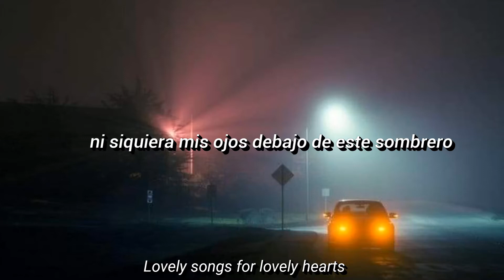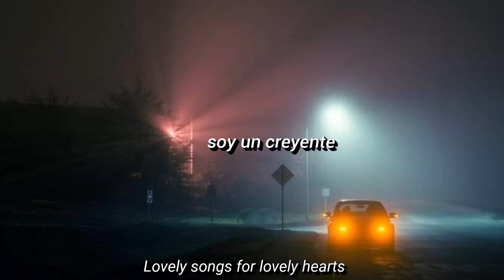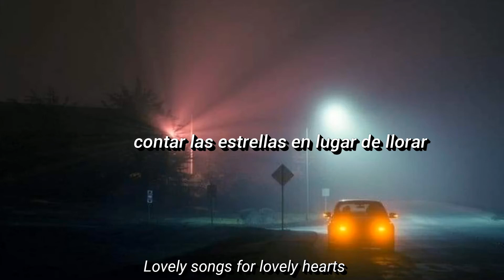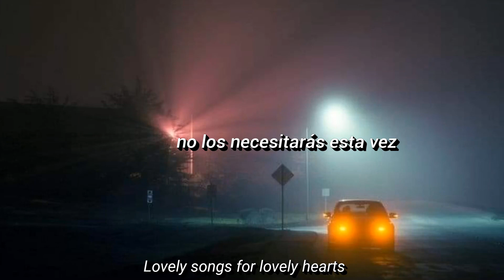SEAN LENNON// "Headlights" (sub. Español)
Lyrics:

This wasn't my head you're looking at
Not even my eyes beneath this hat
Let me assure you
Not every one loves to be afraid
Cause nothing feels better than ok

So lets hide
All the diamonds and cocaine
For a rainy day
Never forget to pray
Before you go to bed tonight
You must turn off all your headlights

Insignificant things can bring you dreams
Impeccable sense invisible streams
I'd never leave her
In any other circumstance

Today I'm gonna take my chance

So lets hide
For the rainy day
Count the stars instead of crying
Life is only slowly dying

So lets hide
Blow out the candles in your mind
You won't be needing them this time